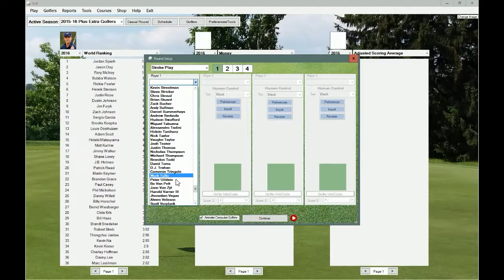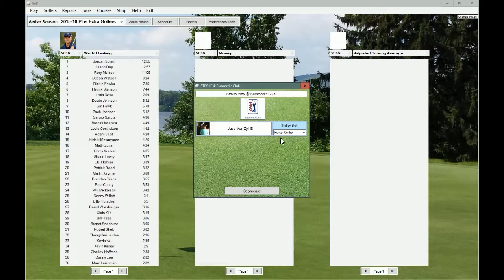Action PC Golf 2016 Jaco Van Zyl @ TPC Summerlin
Action PC Golf 2016 - Jaco Van Zyl 18 Holes at TPC Summerlin on a windy day !

This PC golf game is excellent !!